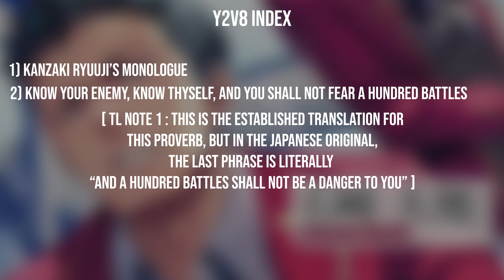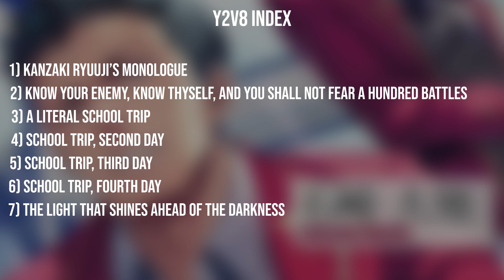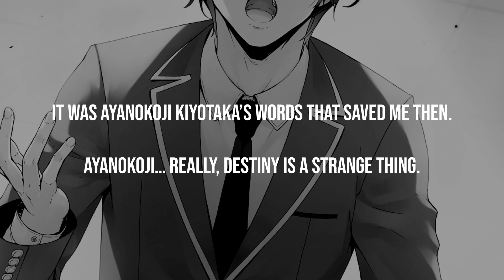Classroom of the Elite - Y2V8 - Prologue - English Translated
Classroom of the Elite - Translation of Year 2 Volume 8 has been Started. Parts will be Uploaded as soon as they are done.

Prologue -

Index -

or